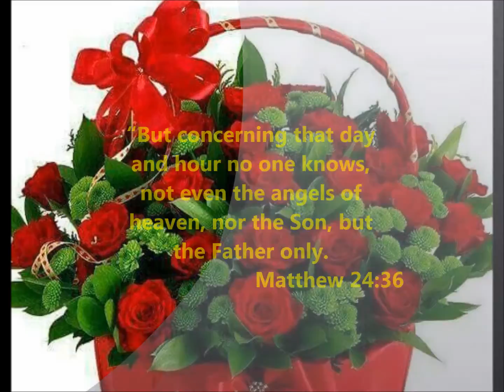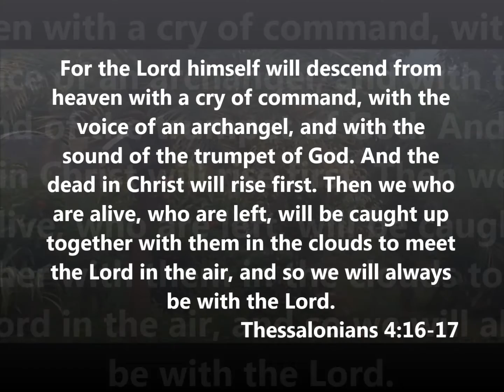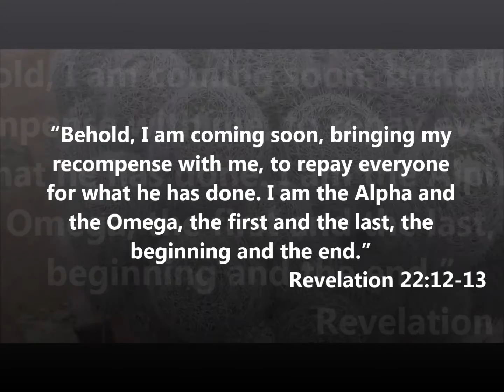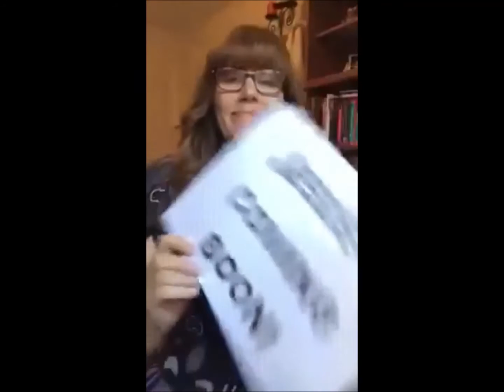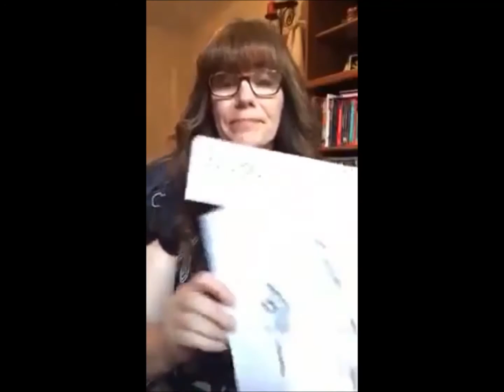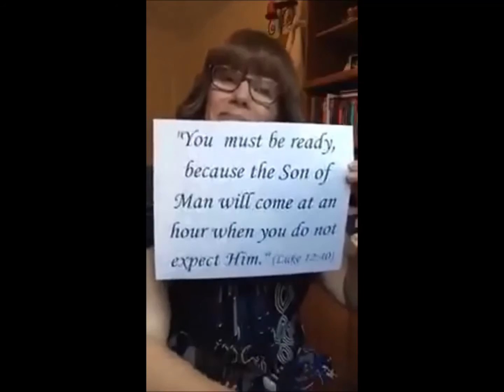Jesus is coming soon*jesus calls*Jesus is peace*Jesus bible*jesus calling for kids*about Jesu christ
“But concerning that day and hour no one knows, not even the angels of heaven, nor the Son, but the Father only. (Matthew 24:36)
For the Lord himself will descend from heaven with a cry of command, with the voice of an archangel, and with the sound of the trumpet of God. And the dead in Christ will rise first. Then we who are alive, who are left, will be caught up together  with them in the clouds to meet the Lord in the air, and so we will always be with the Lord.   (Thessalonians 4:16-17)

“Behold, I am coming soon, bringing my recompense with me, to repay everyone for what he has done. I am the Alpha and the Omega, the first and the last, the beginning and the end.” (Revelation 22:12-13)